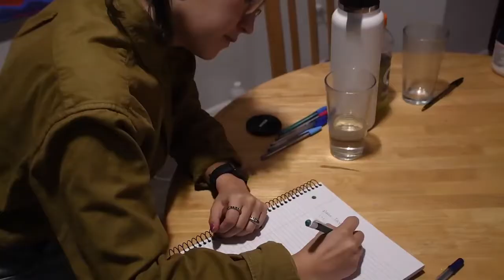You belong with me lesbian parody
Song: You belong with me by Taylor swift